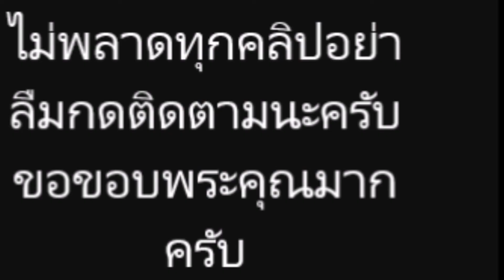ริว อาทิตย์ ดาราหนุ่มหน้าหวาน ภาพปัจจุบัน